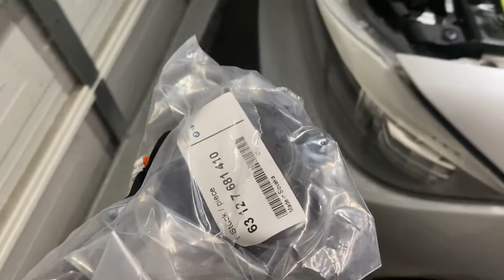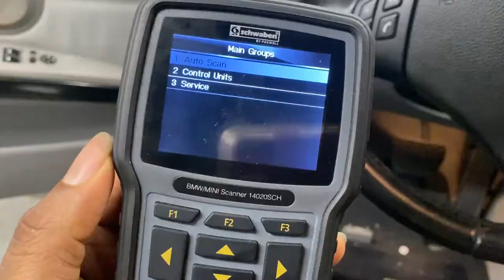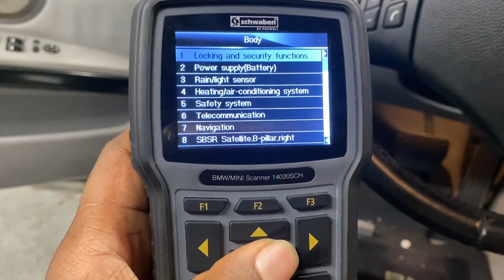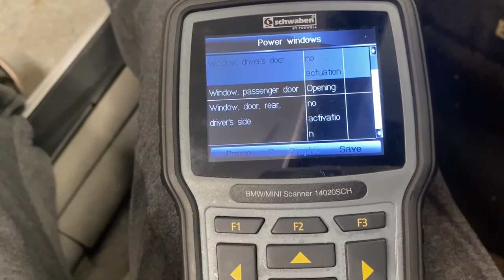Fixing Random Issues on My BMW E90 335i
One thing Ive learned is if there is an issue with a BMW fix it as soon as possible. Most other car brands you can let things slide, but BMW’s that’s another story. In this video I address a small list of things I need to fix to make my driving experience a whole lot better. The major things such as fluids and lubricates are taken care of just the small things. As is said sometimes it’s the smallest things that cause the most discomfort.

Check out complexseven.com for exclusive automotive apparel and channel merchandise. Thanks in advance for the support !!!

NOTE: I don't claim to be an expert at this topic at all, just sharing the ​info I have found and experienced.